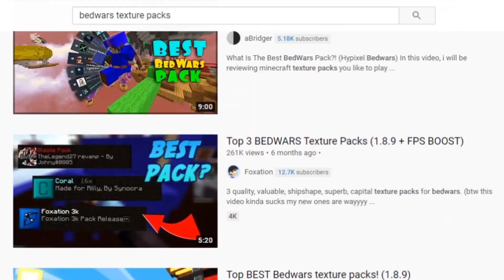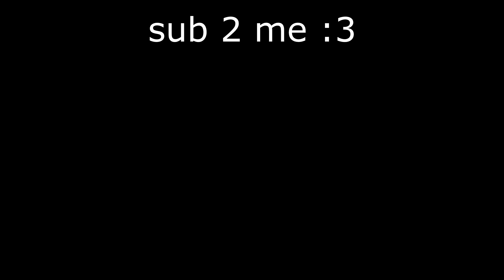The BEST Texture Pack for Keyboard & Mouse ASMR | Solo Bedwars Commentary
guys make sure to sub for 3k texture pack release!!!

-this video contains satire, please don't take it seriously :)

-texture pack: ItsGlimpze 30k, dxzys 3k pack B)

-recording software: Streamlabs OBS
-editing software: VEGAS Pro 16.0
-thumbnail software: paint.net

swag.